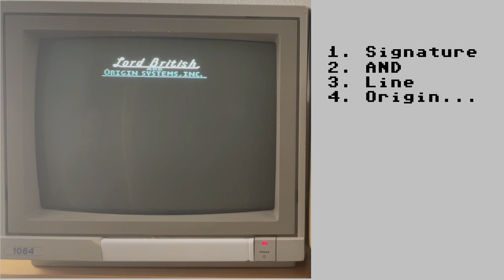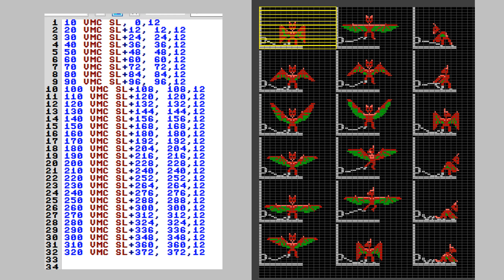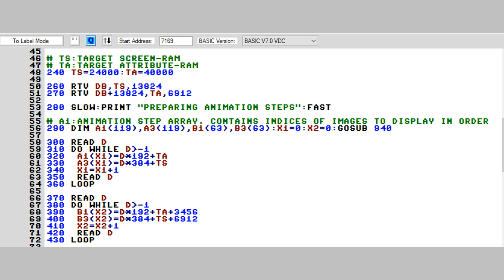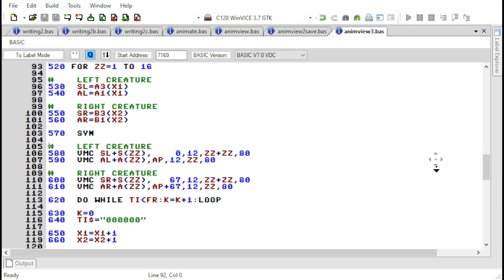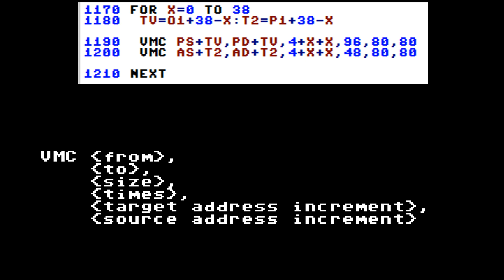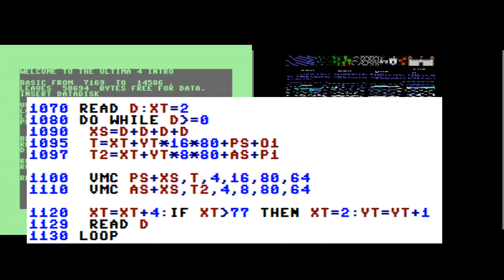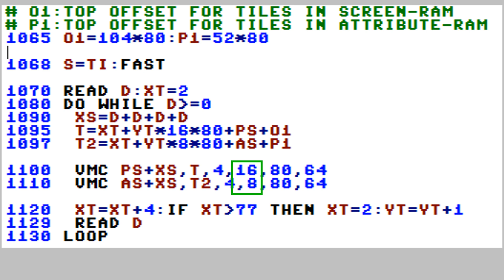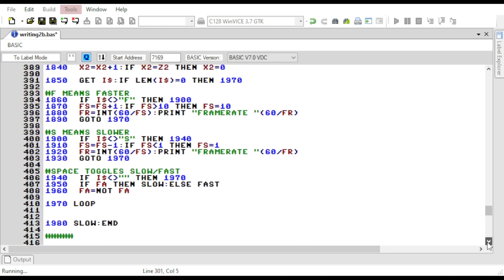How to re-create the Ultima 4 EGA Opening Sequence Part 2. VDC-graphics on the C128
We're using Ultima IV's Opening Sequence to show how animations work on the VDC-Chip

opening2 and u4.d71 are the relevant files for this episode